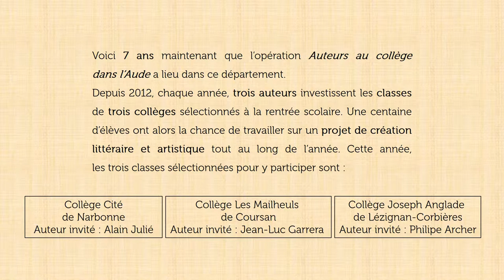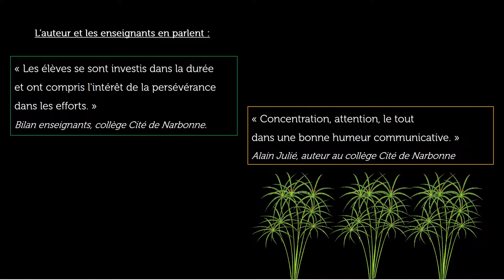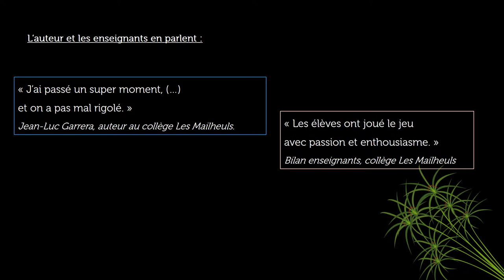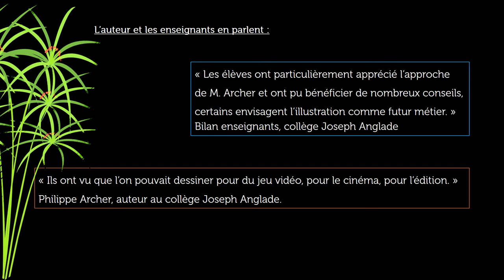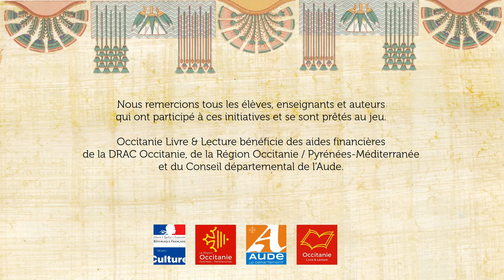Auteurs au collège Aude 2018-2019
Réalisations des élèves qui ont participé à l'opération Auteurs au collège dans l'Aude 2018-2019.